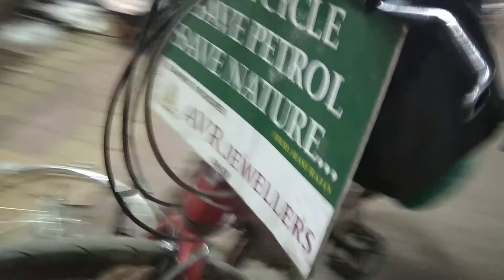JALNA Ashok cycles...